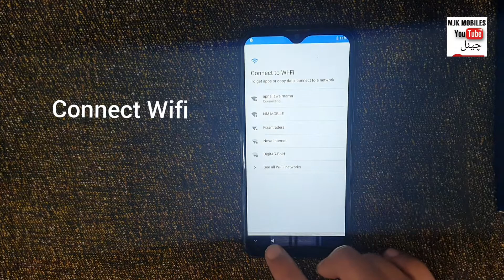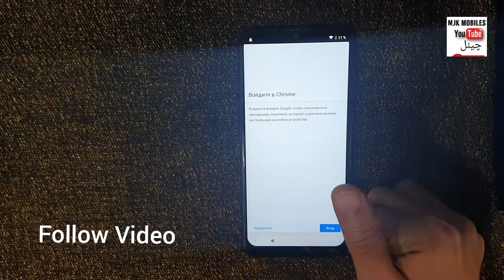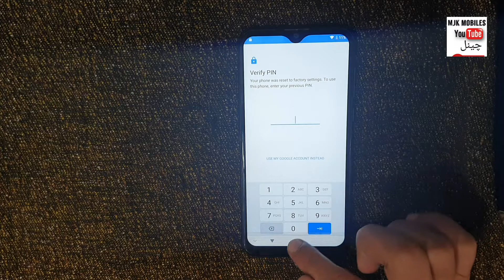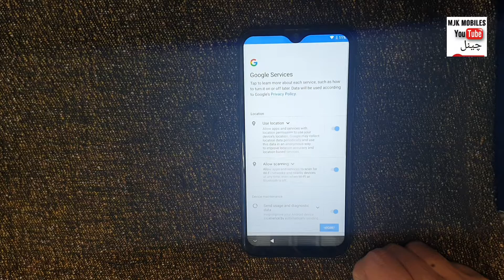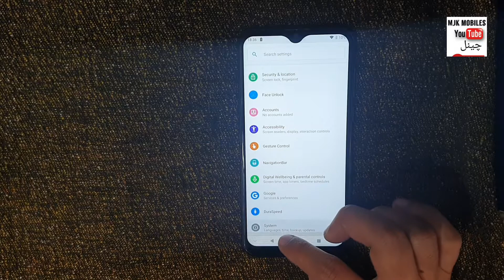FIGI NOTE 1 PRO FRP BYPASS | FIGI NOTE 1 PRO FRP BYPASS IN 2022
► If you have any problem comment me. I will try to solve it.

I share knowledge, tips, and tricks on smartphones. I look forward to learning a lot from you.
    ʟɪᴋᴇ   |  ᴄᴏᴍᴍᴇɴᴛ   |  sʜᴀʀᴇ   |  sᴜʙsᴄʀɪʙᴇ
●▬▬▬▬▬▬▬ஜ۩۞۩ஜ▬▬▬▬▬▬▬●